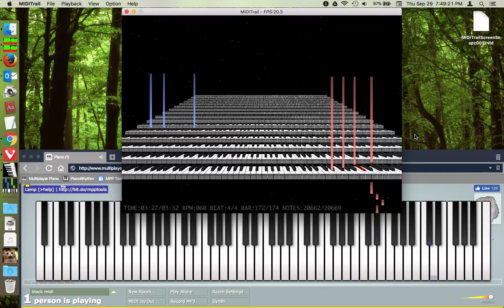Death Waltz in MIDITrail & Multiplayer Piano